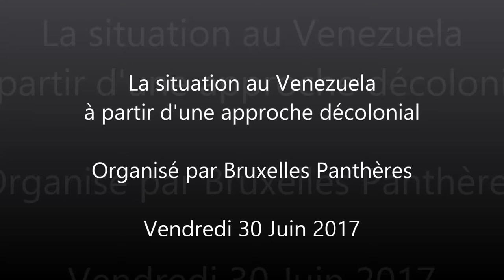La situation au Vénézuela à partir d'une approche décolonial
" La révolution bolivarienne et le socialisme décolonial "

Nous avons la chance de pouvoir accueillir Antonio Carmona Baez

Antonio Carmona Baez est un activiste portoricain.
Actuellement basée aux Pays-Bas, il est Professeur en science sociales.